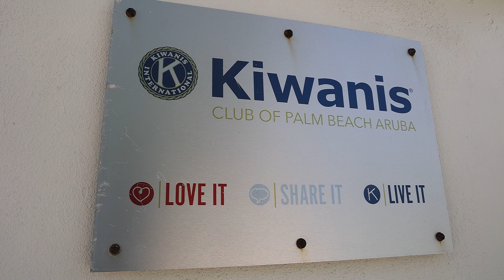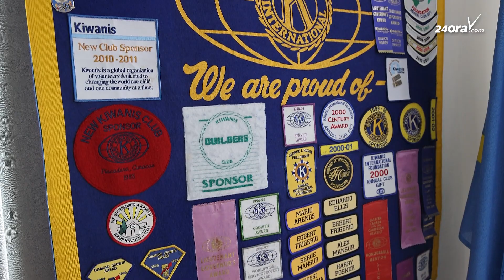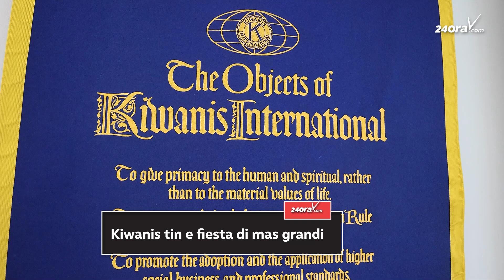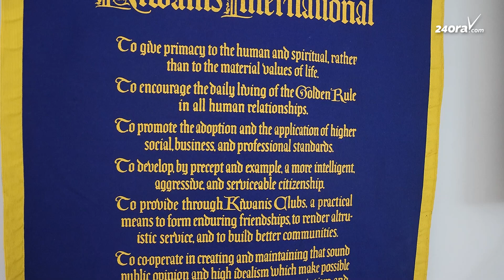Kiwanis Club of Palm Beach na caminda p'e 25th Kiwanis Masquerade Party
E aña aki Kiwanis Club of Palm Beach lo ta organisando nan 25th Kiwanis Masquerade Party.